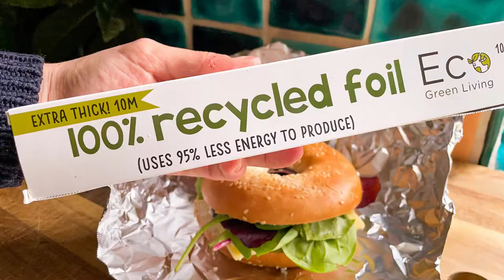Eco friendly tin foil- uses 95% less energy than regular tin foil